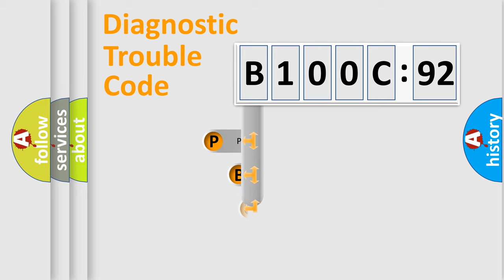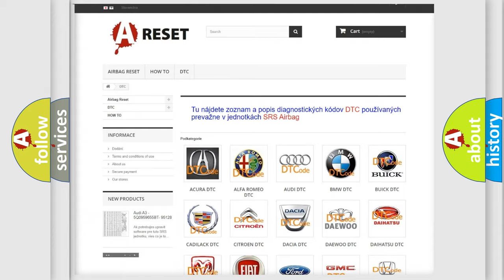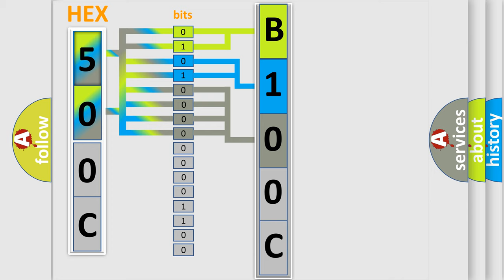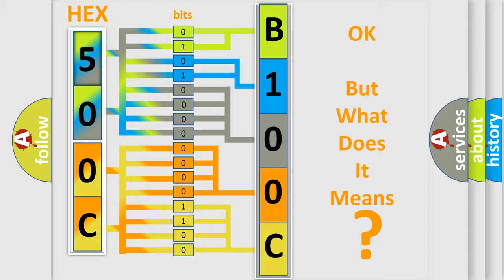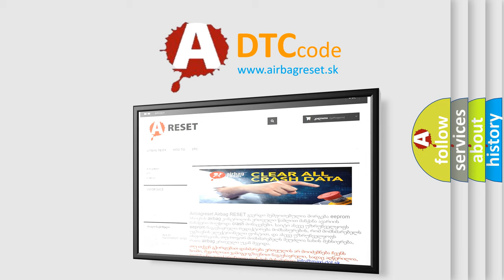DTC Chrysler B100C-92 Short Explanation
Contents:
0:21 Basic DTC analysis according to OBD2 protocol standard.
1:48 Insight into programming
2:58 A diagnostically understandable description of the Diagnostic Trouble Code
3:05 Basic error definition

Make:
Chrysler
Code:
B100C 92
Definition:
Control Module Communication Bus OFF
Description:
Cause:
 CAN communication system
Failure Type: